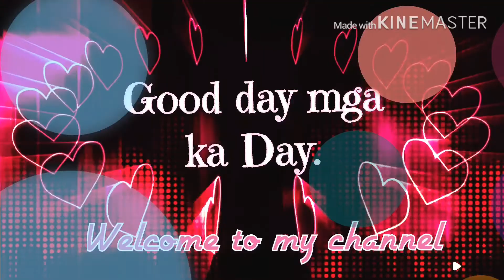Amazing SUNSET, I’ve ever seen| Beautiful GOD creature .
On our way HOME,we saw this beautiful SunSet, I really amazed how beautiful is.